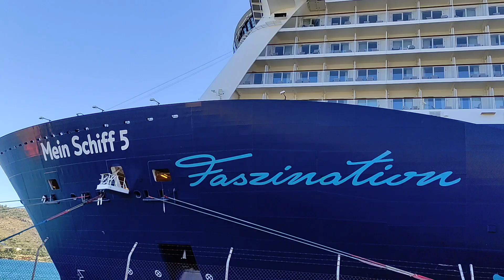Πρώτο κρουαζιερόπλοιο στα Χανιά για το 2021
Στο λιμάνι της Σούδας